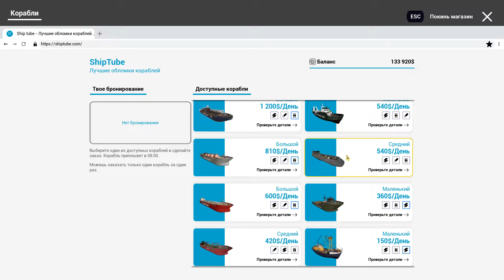ОГРОМНЫЙ КОРАБЛЬ HARVEY C ПАРКОВКОЙ МАШИН ( Ship Graveyard Simulator )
ОПИСАНИЕ:
Посетите самое большое кладбище кораблей в мире! Выберите самый ценный корабль и отправляйтесь навстречу приключениям. Играйте за одного из рабочих, занятого самой опасной работы в мире.

СЮЖЕТ:
Отпиливайте, крушите, работайте со сваркой! Разберите весь корабль, продавайте добытые детали и улучшайте свое оборудование. Исследуйте все палубы корабля в поисках ценных предметов. Исследуйте загадочные пространства, скрытые внутри этих удивительных гигантов.

ОСОБЕННОСТИ:
Разборка кораблей разными способами и оборудванием.
Исследования кораблей и поиски предметов.
Исследуйте загадочные пространства, скрытые внутри этих удивительных гигантов.
Разборка кораблей – одно из самых опасных занятий в мире.
Демонтаж с помощью простых инструментов.
Контакт с токсичными веществами.
Вы можете продать добытые предметы или обменять их на другие.
Будьте осторожны, в любой момент вы можете получить серьезные травмы или даже погибнуть.

ФИНАЛ РАЗБОРКИ КОРАБЛЯ SOPHIE ( Ship Graveyard Simulator )